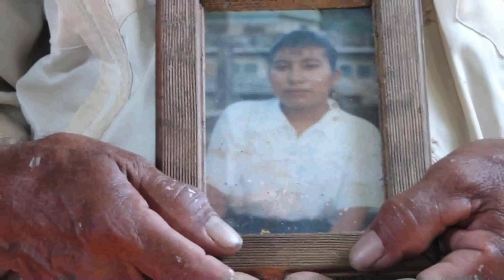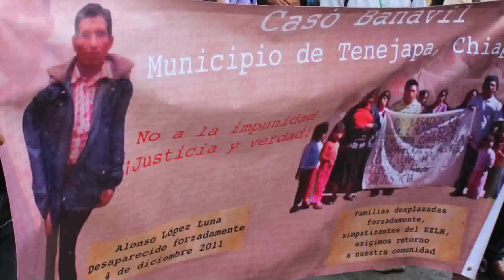Promocional CDH FrayBa en marco de la World Press Photo San Cristobal 2015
Esta Red por la Libertad de Expresión es un grupo conformado por diferentes organizaciones civiles de Chiapas  preocupados por los diversos ataques ocurridos en la última década a la libertad de palabra y que ahora se unen a través del PF2 para traer la muestra Internacional de fotografía World Press Photo 2014, un prestigiado premio al fotoperiodismo que desde 1955 se ha preocupado por enaltecer y hacer conocer las problemáticas sociales de los 5 continentes.

    Organizaciones que participan en esta Red para que la muestra de World Press Photo sea posible en San Cristóbal de las Casas:
Red de comunicadores Boca de Polen
    Centro de Derechos de la Mujer de Chiapas, A.C, CDMCH
    Centro de Derechos Humanos de Fray Bartolomé de las Casas, Frayba
    Coordinadora Diocesana de Mujeres, Codimuj
    Comisión de Apoyo a la Unidad y Reconciliación Comunitaria, Coreco A.C
    Desarrollo Económico y Social de los Mexicanos Indígenas, Desmi A.C
    Fomento Cultural y Educativo, A.C
    Promedios de Comunicación Comunitaria, A.C
    Servicio Internacional para la Paz, Sipaz A.C
    Servicio y asesoría para la Paz, Serapaz A.C
    Artículo 19
    Fundación Sergio Méndez Arceo
    Fundación Pedro Meyer
    Met Een Missie